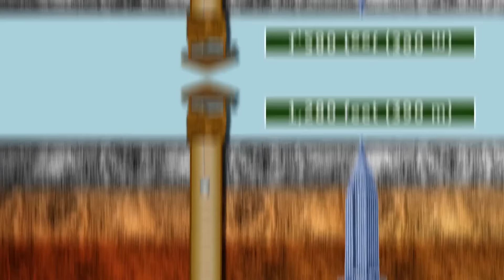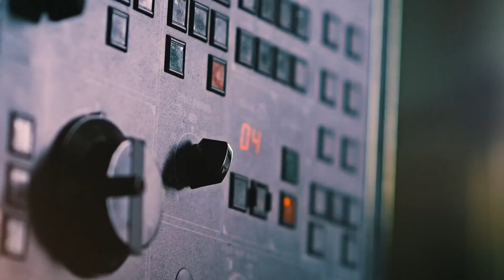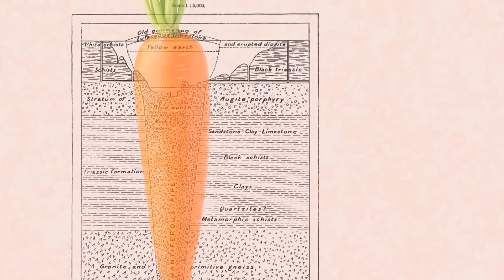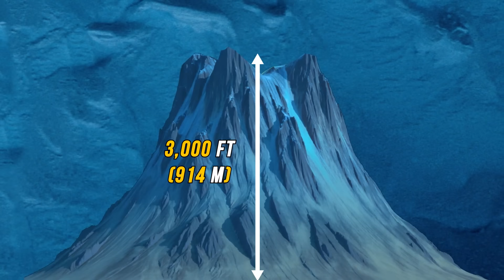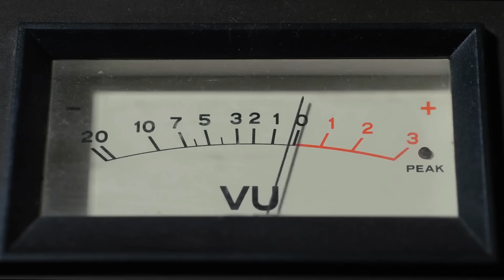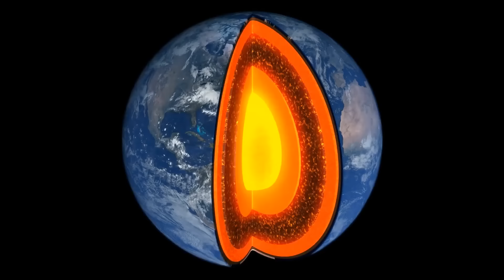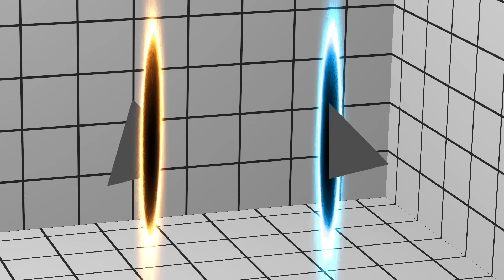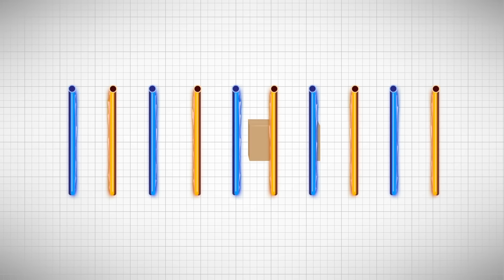A Portal to Another Dimension: What's at the Bottom of Mel's Hole?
Brace yourself for a mind-bending expedition as we plunge into the depths of Mel's Hole, exploring the mysteries that surround this enigmatic phenomenon. From tales of bottomless pits to whispers of alternate dimensions, this video navigates the surreal landscape where reality blurs. Join us on a quest for truth, questioning what lies at the bottom of Mel's Hole and whether it truly opens a portal to another dimension. Prepare for a journey into the unknown that challenges the boundaries of our understanding!

TIMESTAMPS:
0:01 Yemen hole
08:05 Deepest holes dug by humans
16:22 A hole that makes sounds in Antarctica
25:15 Black holes on Earth
33:05 A portal that passes through another portal